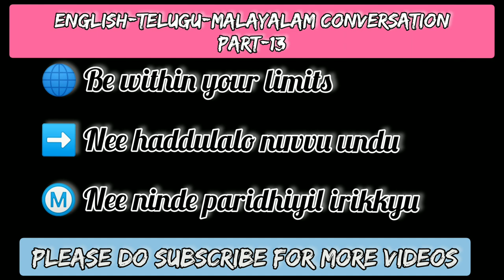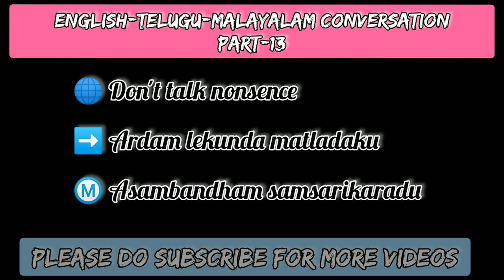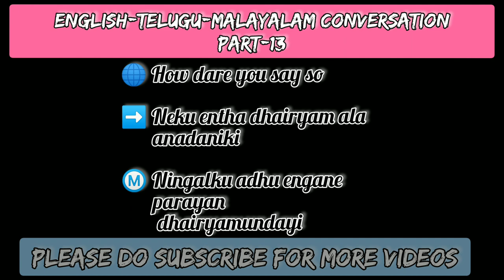To learn Malayalam/Telugu (3 months course)..||Learn Telugu Through Malayalam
I'm on Instagram as @its_me_sri_keerthana. Install the app to follow my photos and videos.